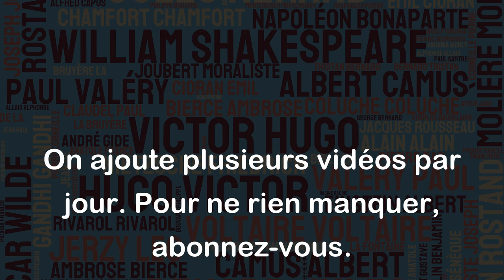Parfois, je me casse la gueule. Eh bien, ça fait partie des sensations de la vie. - Jacques Brel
Jacques Brel, dans cette citation, exprime sa vision optimiste et réaliste de la vie. Selon lui, tomber ou échouer fait partie des expériences normales de l'existence. Cela signifie également que les erreurs et les obstacles nous aident à grandir et à mieux apprécier les moments de succès. En reconnaissant la normalité de l'échec, nous pouvons nous libérer de la peur de l'échec et nous sentir plus libres de prendre des risques conscients dans la vie. En fin de compte, les expériences positives et négatives de la vie nous façonnent et nous rendent plus humains.